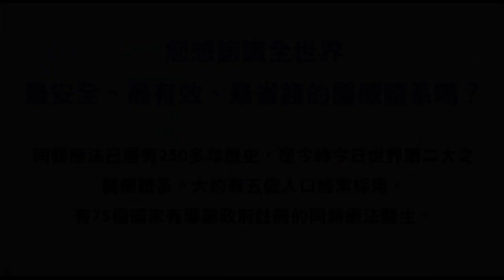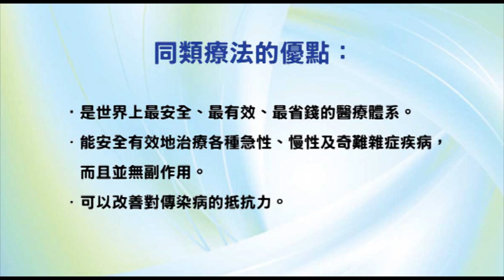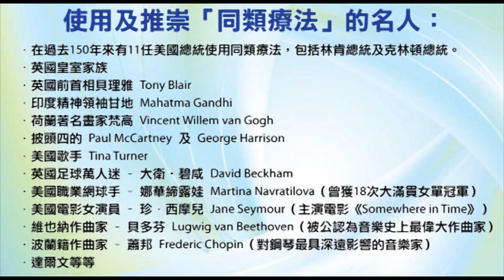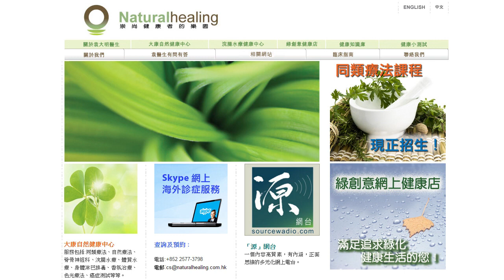《靈丹妙藥的同類療法》- EP012 - 大膠草 Grindelia Robusta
今集袁醫生會介紹的同類療劑：大膠草 Grindelia Robusta。

使用及推崇「同類療法」的名人：

--- 印度精神領袖：聖雄甘地 Mahatma Gandhi
--- 荷蘭畫家：梵高 Vincent Willem van Gogh
--- Beatles 披頭四樂隊成員：Paul McCartney 及 George Harrison
--- 英國足球員：萬人迷大衛‧碧咸 David Beckham
--- 美國職業網球手：娜華締露娃Martina Navratilova（曾奪取 18 次大滿貫女單冠軍）
--- 美國女演員：珍．西摩兒 Jane Seymour（主演電影 Somewhere in Time）
--- 維也納作曲家：貝多芬 Lugwig van Beethoven（被公認為音樂史上最偉大作曲家）
--- 波蘭籍作曲家：蕭邦 Frederic Chopin（對鋼琴演奏影響力最深遠的音樂家）